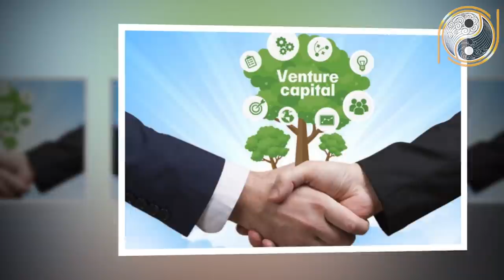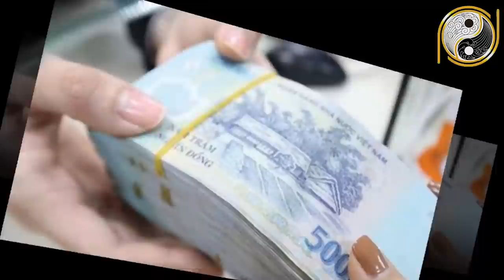Xem Tử Vi Tuổi Đinh Mùi 1967 Năm 2021 Đào Trúng Mỏ Vàng Bùng Phát Tiền Tiêu 3 Đời Không Hết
01. Linh phù giải hạn
02. Hồ lô hóa giải Ngũ Hoàng
03. Mai Hoa Phú Quý
04. Gương bát quái tinh cầu
05. Kim bài thái tuế 2023
06. Vòng tam hợp Dần Ngọ Tuất
07. Vòng tam hợp Thân Tý Thìn
08. Vòng tam hợp Hợi Mão Mùi
09. Vòng Tam Hợp Tỵ Dậu Sửu
10. Bát bảo tâm kinh
11. Minh Quang pháp bảo cầu
12. Minh Quang pháp bảo lục giác
13. Tỳ Hưu Lộc Tài (Đồng)
14. Tỳ Hưu Khai Vận ( Bạch Ngọc)
15. Bách Niên Tụ Tài ( tụ tài lộc)
16. Song long ngọc ấn ( ấn thăng quan)
17. Kim bài ngũ Lộ Thần Tài
18. Hồ lô bình an ( treo xe)
19. Móc khóa văn xương
20. Ống bút văn xương gỗ đào
21. Bút văn xương gỗ đào
22. Bút văn xương gỗ đào nhỏ
23. Hoa mai kim tiền ( mạ vàng )
24. Các vật phẩm phong thủy khác Xem Tử Vi Tuổi Đinh Mùi 1967 Năm 2021 Đào Trúng Mỏ Vàng Bùng Phát Tiền Tiêu 3 Đời Không Hết